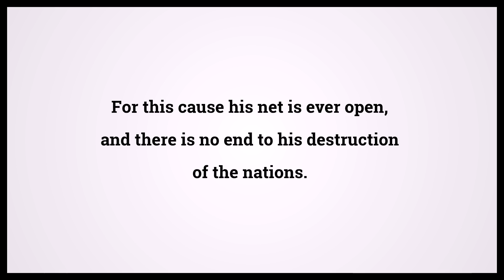Holy Bible Habakkuk 1:17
Video shows Holy Bible Habakkuk Chapter 1 Verse 17: For this cause his net is ever open, and there is no end to his destruction of the nations. Powered by MaryTTS. Text taken from Bible in Basic Edition. Bible Habakkuk 1:17 Bible Learning, what Bible verse says.